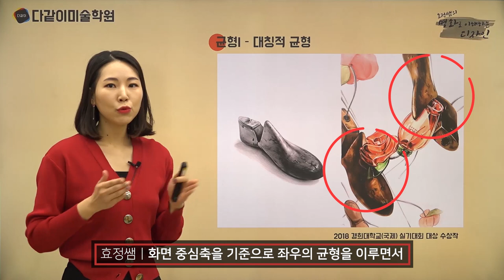균형잡힌 그림 ! 명화 로 배워보자! _명화로 배우는 입시미술 _ 예비반 특별강의 효정쌤의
오랜만에 명이디! 명화로 이해하는 디자인 강의를 준비해봤습니다~
고화질로 시청해주세요 :D